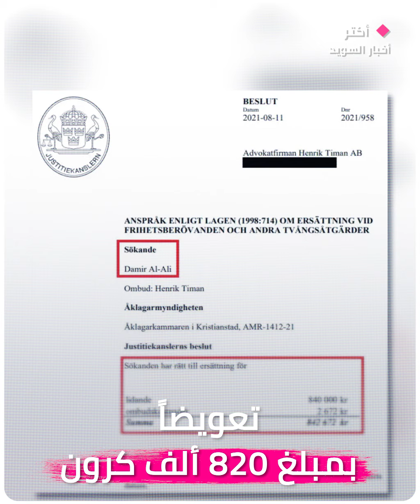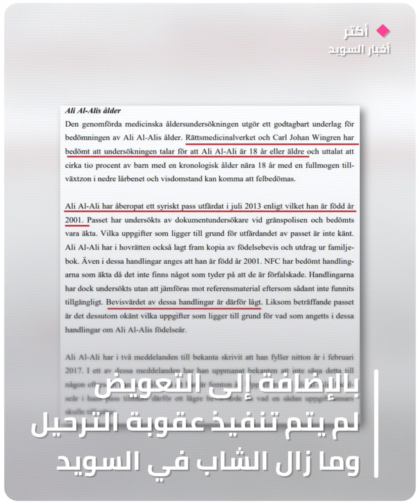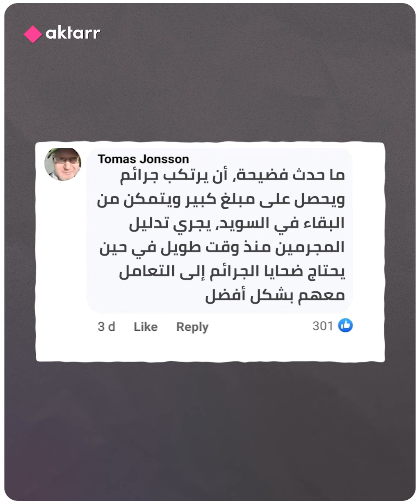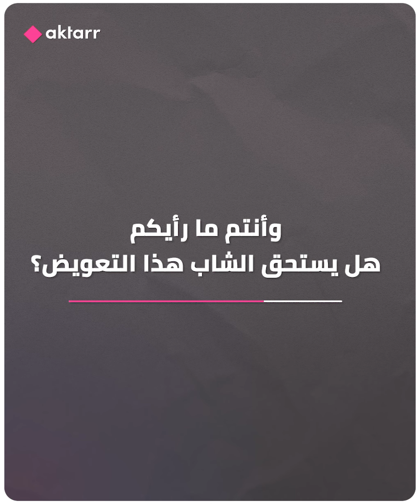لاجئ سوري مدان بالاغتصاب يحصل على تعويض من السويد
لاجئ  سوري شاب أُدين بالاغتصاب والخطف والابتزاز والسرقة والقيادة غير القانونية
يحصل على تعويض من السويد  بحوالي مليون كرون بسبب خطأ في الحكم.. فما القصة؟